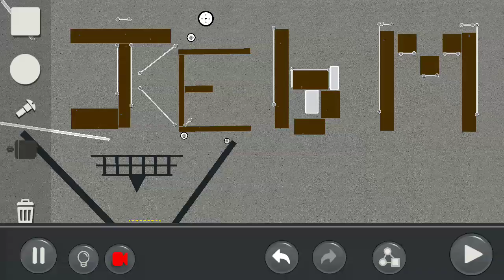by Klm1101: Puzzle Mode Community level: v(created by jebm27)